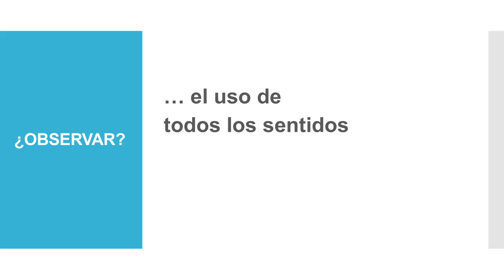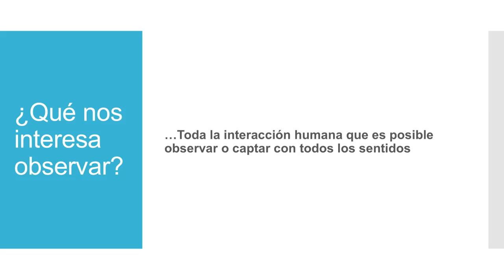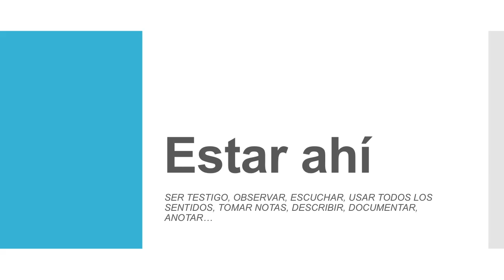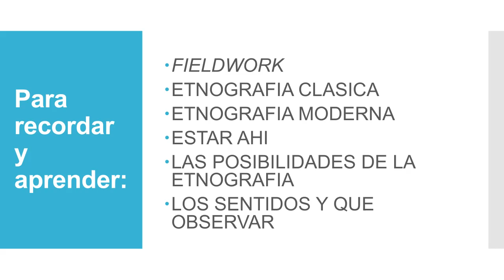APUNTES INICIALES SOBRE LA OBSERVACION ETNOGRAFICA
Lección para PSIC 4078